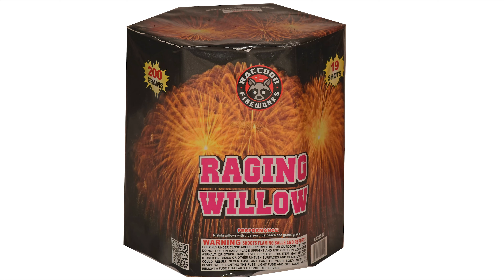Raging Willow - Racoon Fireworks - 200 Gram